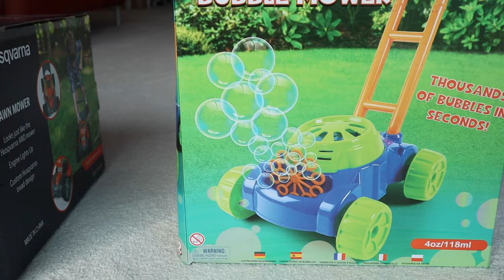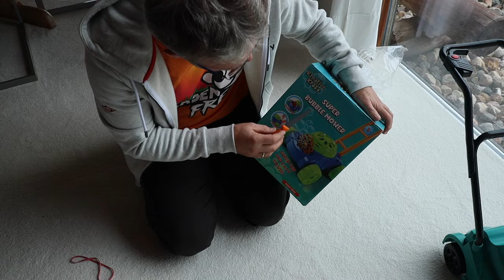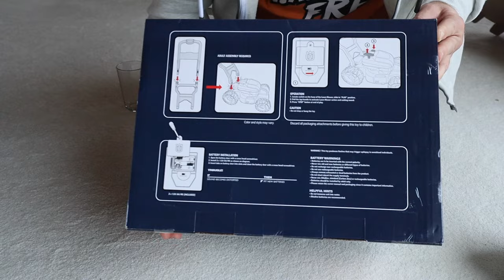4 SPIELZEUG RASENMÄHER im großen VERGLEICHSTEST! Wir testen 4 sehr beliebte Kinder Rasenmäher.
Papi oder Mami mäht den Rasen und das Kind will auch mähen? Welcher Spielzeugrasenmäher ist dafür der richtige für unsere Kinder? Welche Rasenmäher macht am meisten Spaß?
Wir testen für Euch 4 Spielzeug Rasenmäher.
Und wir haben sehr kritische Tester engagieren können. Zwei kleine Mädchen unterstützen uns und deren Urteil zählt. Aber welchen Spielzeug Rasenmäher findet der Rasenfreak cool? Welcher Mäher ist der Favorit bei den Kindern? Alles in diesem Video! Viel Spaß.

1:40 Preise und erster Eindruck
2:38 Bosch Rasenmäher
3:38 Luftblasen Rasenmäher
6:13 Gas 'n Go Rasenmäher
10:32 Husqvarna Rasenmäher
15:25 Urteil vom RASENFREAK
21:40 Zwei Mädchen testen die Rasenmäher

😊 Gebt mir gerne einen Daumen, wenn Euch mein Video gefällt. 👍

BOSCH Rasenmäher
Seifenblasen Rasenmäher
Gas 'n Go Rasenmäher
HUSQVARNA Spielzeug Rasenmäher

🎹 Unter anderem mit Musik von YouTube, Stefan Schnabel und Christian Krauss.